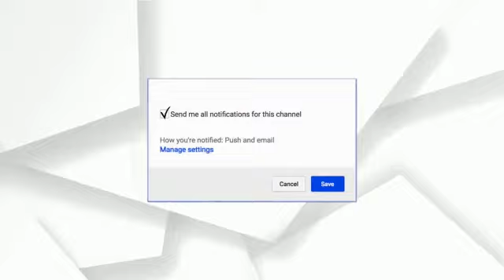ମୋ ଫୋଟୋ ଉଠେଇଲେ ମାରି ଦେବି,ଅନୁଗୋଳ ବାଳୁଅକଟା ଇଓ ମିତା ବେହେରା ଦଉଛି ଧମକ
ଫୋକସ ପ୍ଲସ ଅନୁଗୋଳ